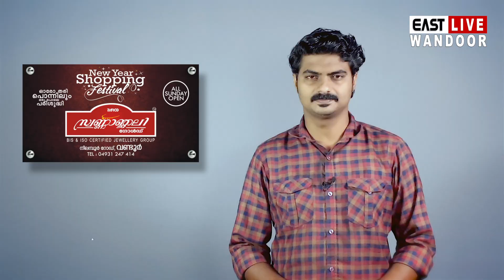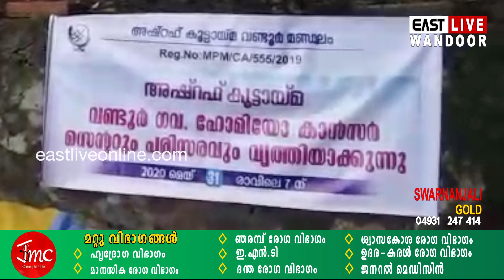വണ്ടൂർ മേഖലയിലെ വിവിധ കേന്ദ്രങ്ങളിൽ ശുചീകരണ പ്രവർത്തനങ്ങൾ നടന്നു